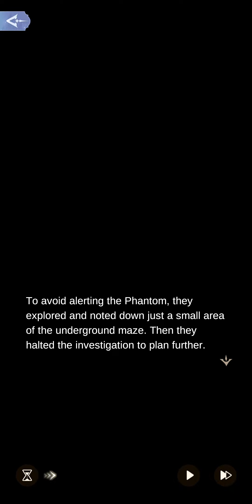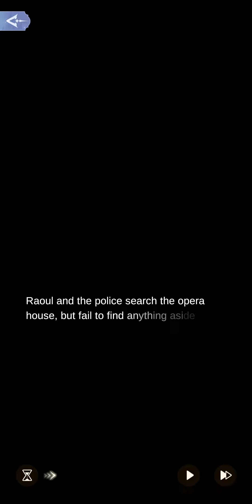Phantom of the Opera 1-16: An Oath ||Time Princess